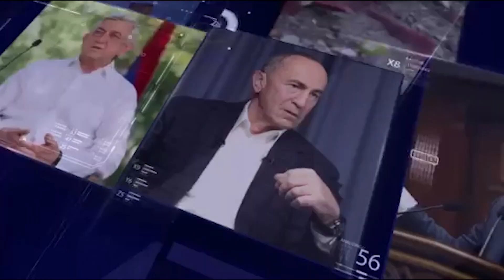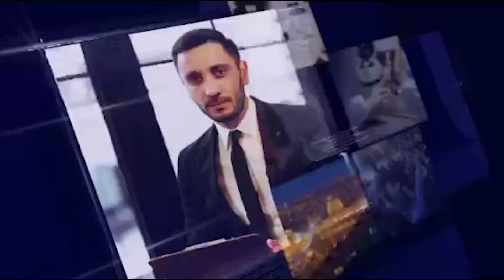Բևեռները տանելու են բախման․ Մհեր Տերտերյան